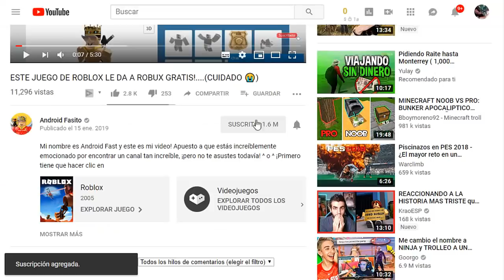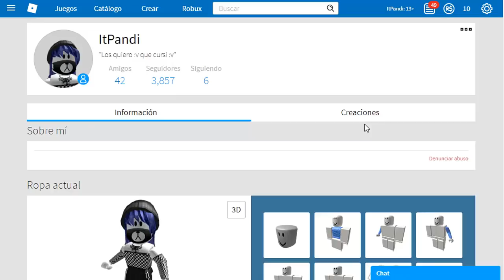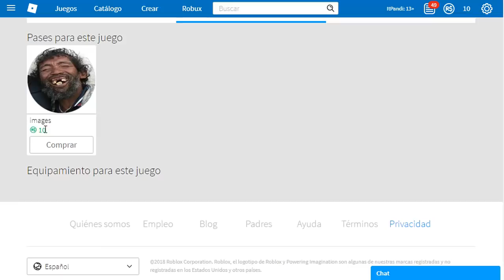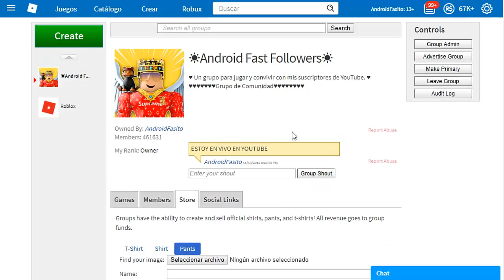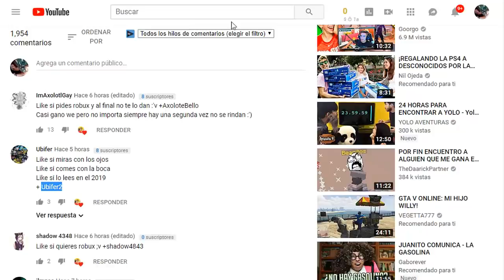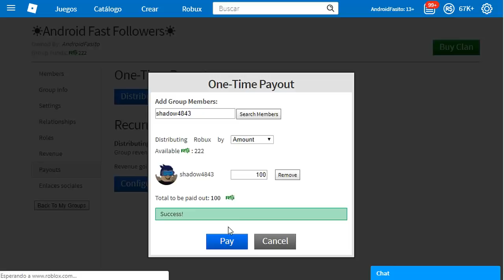2 FORMAS DE DONAR ROBUX EN ROBLOX / 2024 💰😱